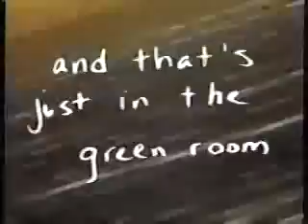HBO promos, 7/16/1992